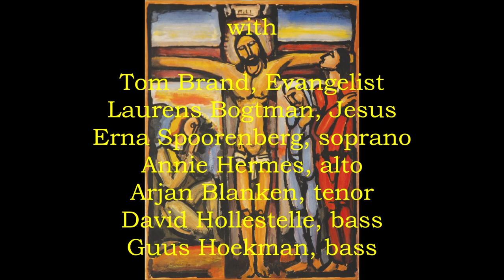Bach: "St. Matthew Passion" (Live, 1957)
A live performance on Good Friday, April 19, 1957, of Bach's masterpiece from Naarden Cathedral, the Netherlands. Anthon van der Horst is the conductor.  The musicians are identified in the opening credits.

And here is a link to rare video footage from a performance of the Passion in 1966 featuring Brand again as Evangelist

* Brand's second wife was the celebrated American mezzo-soprano Nan Merriman, of whom I have posted around one hundred performances on my channel.  They met in 1964 and were married in 1965.  She gave up her career to raise his ten children from a previous marriage.  He died in 1970.